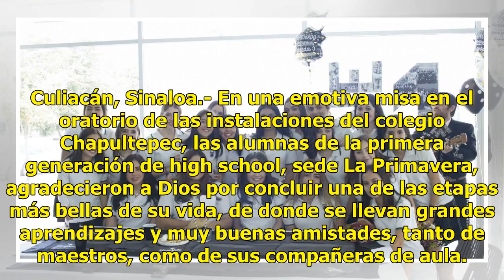Egresan de High School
Culiacán, Sinaloa.- En una emotiva misa en el oratorio de las instalaciones del colegio Chapultepec, las alumnas de la primera generación de high school, sede La Primavera, agradecieron a Dios por concluir una de las etapas más bellas de su vida, de donde se llevan grandes aprendizajes y muy buenas ...